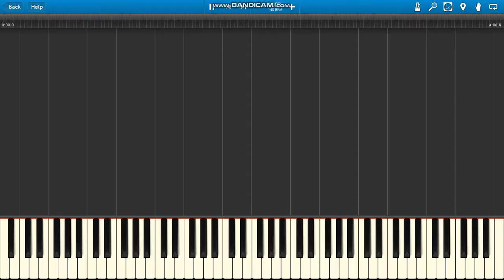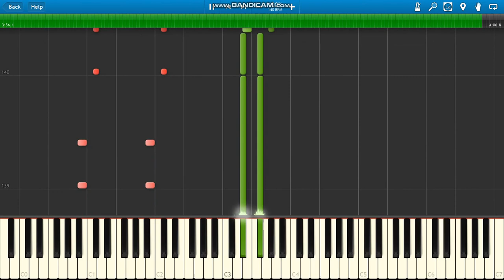Eddie Murphy Party All the Time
Eddie Murphy Party All the Time piano (PIANO PARTS ONLY).